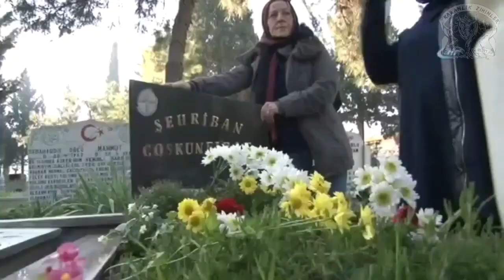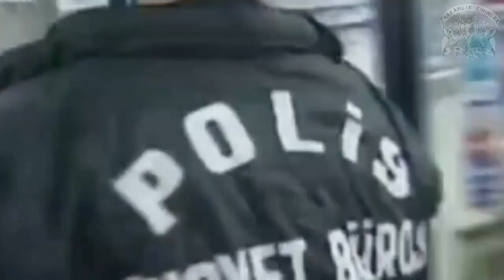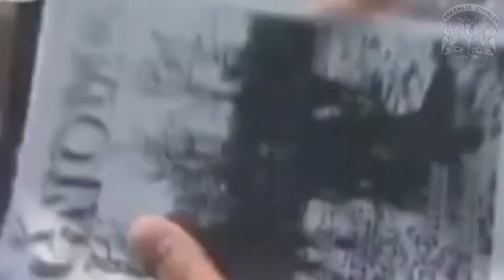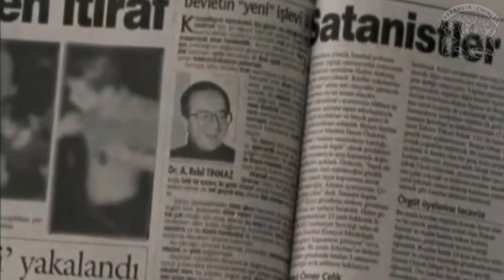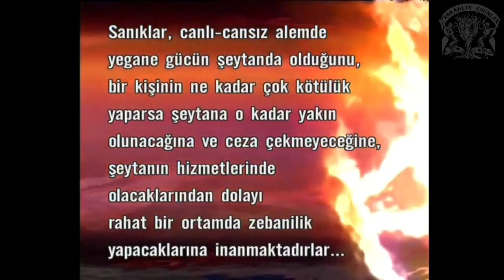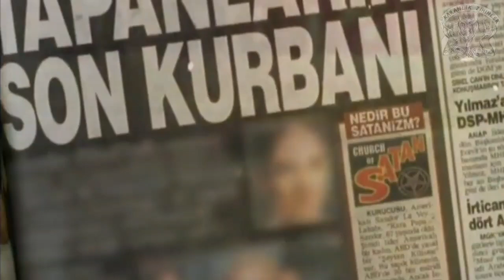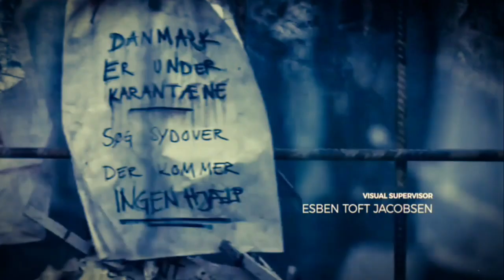Korkunç Suçlular : Satanizm | Belgesel İzle Türkçe Dublaj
Satanizm, Şeytan'ı temel alan bir grup ideolojik ve felsefi inançtır. Satanizmin çağdaş dini uygulamaları, birkaç tarihsel emsali olmasına rağmen, 1966 yılında Amerika Birleşik Devletleri'nde Anton LaVey tarafından ateist Şeytan Kilisesi'nin kurulmasıyla başlamıştır. Halka açık uygulamalardan önce Satanizm, bir öz kimlikten ziyade çeşitli Hristiyan grupların ideolojik rakiplerine yönelik bir suçlama olarak varlığını sürdürmekteydi. Satanizm ve Şeytan kavramı aynı zamanda sanatçılar ve şovmenler tarafından sembolik ifade için de kullanılmıştır.